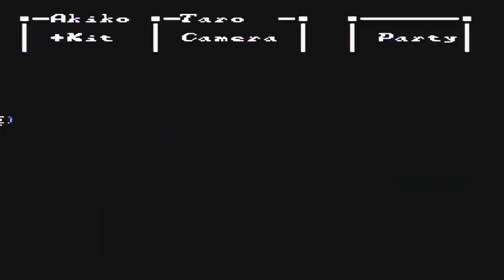Let's play Sweet Home part 4: Ridicule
No monster is safe. They must all be mocked or wrecked.